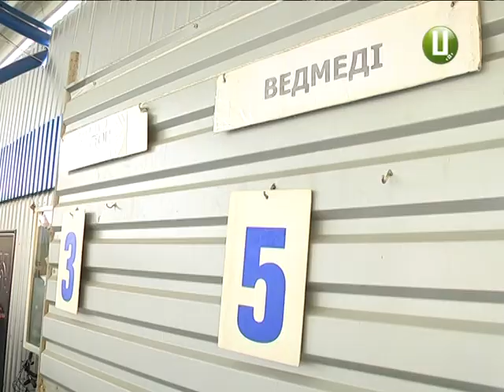Хмельницький «Легіон» став чемпіоном відкритої першості міста з хокею з шайбою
Фінальний матч відкритого чемпіонату міста з хокею з шайбою зіграли у Хмельницькому. В останньому двобої зійшлися місцевий «Легіон» та «Галицькі ведмеді» з Тернополя. Грали команди до двох перемог.